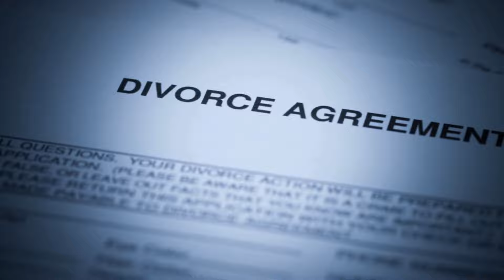ЕКАТЕРИНА КЛИМОВА - ЕЁ МУЖЧИНЫ. БРАКИ И РАЗВОДЫ.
Екатерина Климова — популярная российская актриса театра и кино. Она завоевала любовь зрителей благодаря ролям в таких фильмах и сериалах, как «Мы из будущего», «Грозовые ворота», «Антикиллер». Помимо успешной карьеры, Климова привлекала внимание и своей личной жизнью, которая не была лишена сложностей.

Актриса была замужем трижды. Её первый брак с ювелиром Ильёй Хорошиловым продлился около десяти лет, и у них родилась дочь. Однако со временем отношения стали ухудшаться, что привело к разводу в 2004 году.

Вторым мужем Климовой стал актёр Игорь Петренко, с которым они снимались в нескольких проектах. Этот союз продлился с 2004 по 2014 год, и у пары родились двое сыновей. Несмотря на внешне гармоничные отношения, брак закончился разводом. Официально причины развода не назывались, но слухи связывали это с изменами и разногласиями в семье.